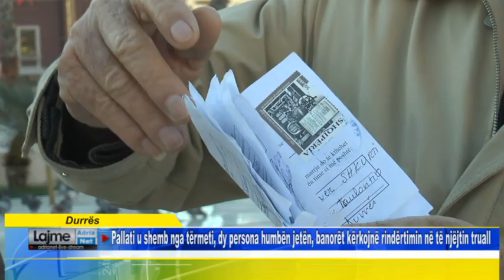Durres Pallati u shemb nga tërmeti, dy persona humbën jetën, banorët kërkojnë rindërtimin në të njëj